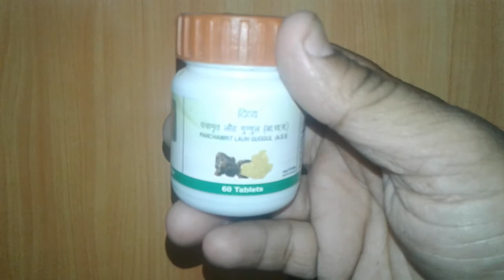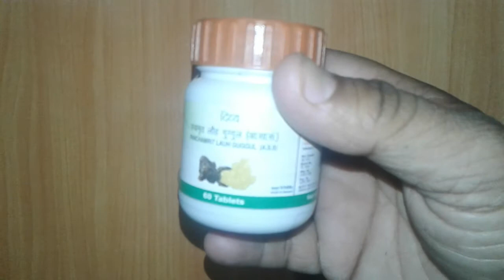Divya Panchamrut Guggul दिव्या पंचामृत लौह गूगल के फायदे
Ingredients:

Shuddha Parad, Shuddha Gandhak, Roupya Bhasma, Abhraka Bhasma, Suvarnamakshik Bhasma, Loha Bhasma, Dashmoola Vishesh Shodit Guggul.

Indications:

Vatavikar, Cervical Spondylosis, Avabahuk, Grudhrasi, Vatanadi Vikruti, Sandhigatavata, Mansashosha, Headache, Insomnia, Heaviness, Tremors, Tingling, Numbness due to Majjakshaya.

Dosage:

1 – 2 Tablets 2 – 3 times a day with Dashmoolarishta, Maharasnadi Kwath, Milk or Luke warm water.

Packing: 60 Tablets.